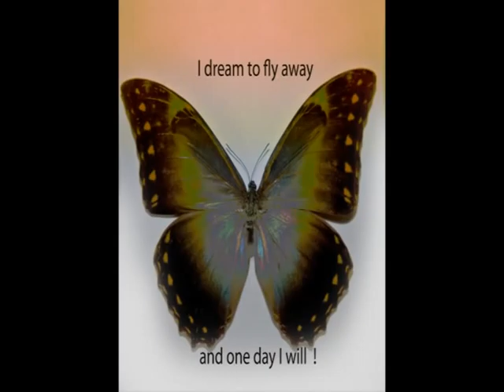Nature's Window - Earth's Butterflies (Part 4/12)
Nature's Window - Earth's Butterflies (Part 4/12).  Photography by Jack M. Roper.